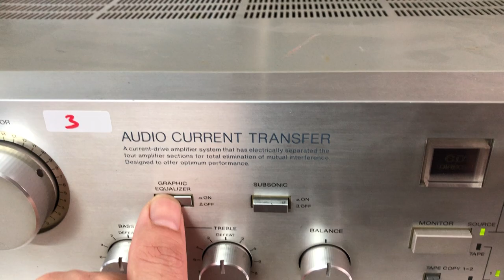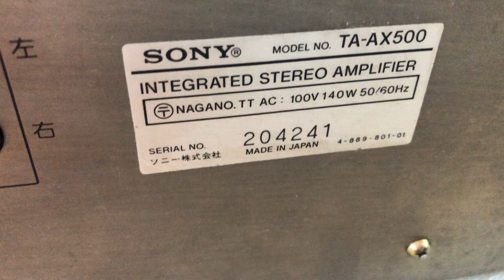29/3/20 Sony AX500 giá 3tr 0941.891.914 tại Minh Audio Hà Đông Hn